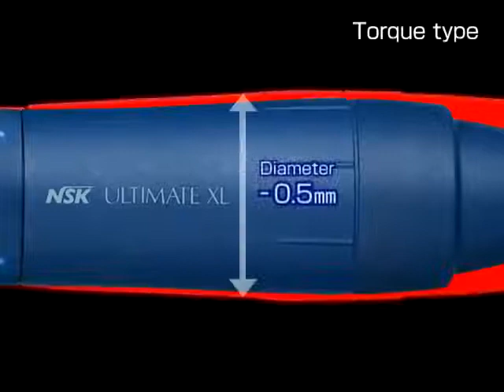Ultimate UMXL T бесщеточный микромотор с кабелем тип Torque | NSK Nakanishi (Япония)